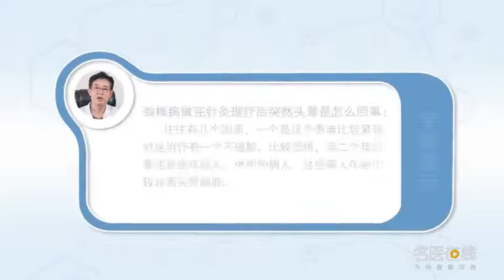颈椎病做完针灸理疗后突然头晕是怎么回事 刘福才 北京前海股骨头医院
颈椎病做完了针灸和理疗之后，个别患者可能突然出现眩晕或者头晕，这些情况发病的原因往往有几个因素：第一、患者比较紧张、恐惧；第二、年龄大、体弱的病人容易头晕脑胀；第三、针灸理疗操作时间长，手法比较重，起得比较急，会出现头晕。

What's the matter with dizziness after acupuncture and physical therapy for cervical spondylosis
After acupuncture and physical therapy for cervical spondylosis, Some patients may suddenly appear dizzy or dizzy, The causes of these cases are often several factors: first, patients are more nervous, fear; Second, the old and weak patients are prone to dizziness and swelling; Third, acupuncture has a long operation time, The technique is heavy, I get up very fast, Dizziness will occur.